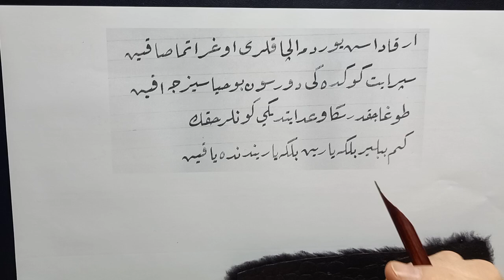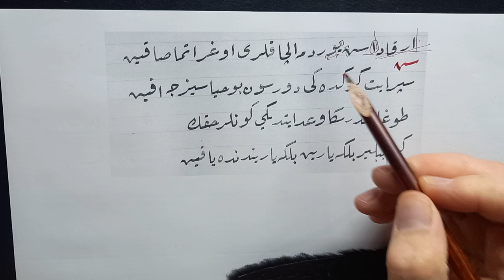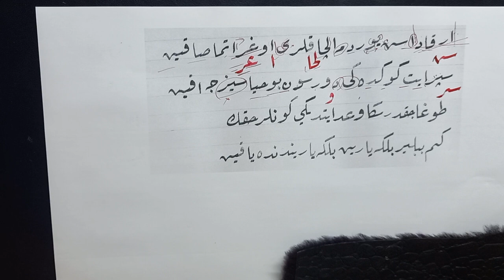Rik'a İstiklâl Marşı Ders Çıkartması 3.2.24